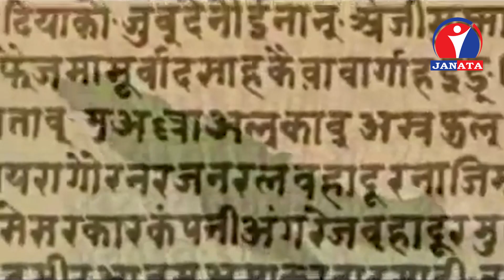प्रधानमन्त्री ओलीको यूरोप भ्रमण र ब्रिटिस सरकारसँग त्रिपक्षीय सन्धी